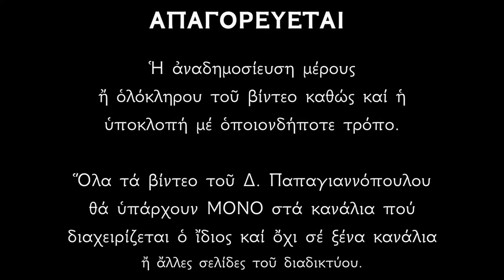🌸 5 ΔΕΚΕΜΒΡΙΟΥ - Βίος του Αγίου Σάββα του Ηγιασμένου | Παπαγιαννόπουλος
Ο Βίος και τα θαύματα του Οσίου Σάββα του Ηγιασμένου και καθηγητού της ερήμου.
Το μεγαλύτερο δώρο που μας κάνει ο Θεός δια πρεσβειών των Αγίων του, είναι η μετάνοια και η σωτηρία της ψυχής μας.
Επιμέλεια - παρουσίαση : Δημήτριος Παπαγιαννόπουλος.

*** ΠΡΟΣΟΧΗ !!!